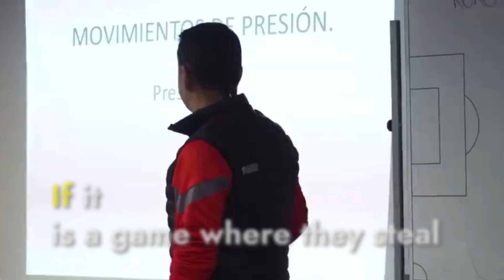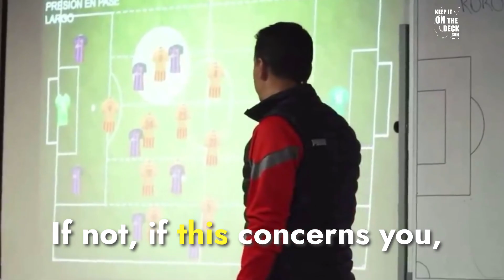Girona Game Prep Versus FC Barcelona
Girona are joint top of La Liga with Real Madrid level on points. You can check out this fantastic behind-the-scenes look at their preparation for FC Barcelona that we have translated.